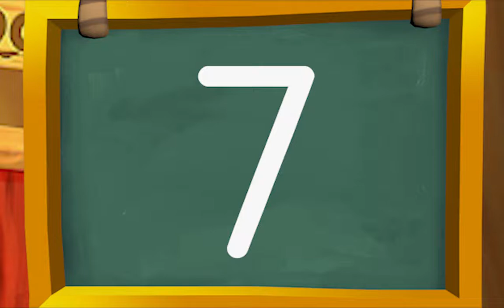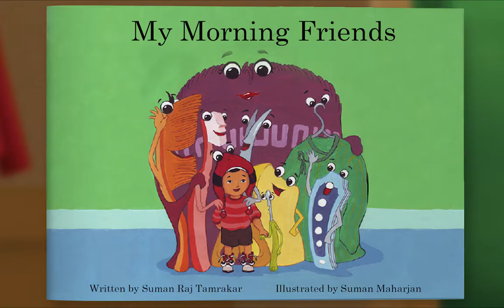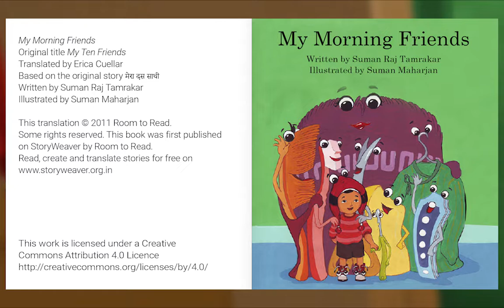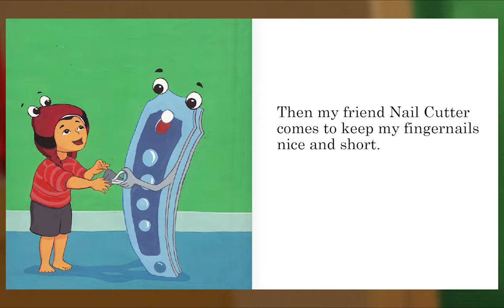Preschool Video Animal Island Learning Adventure (AILA) | Letters, Songs, Story Books